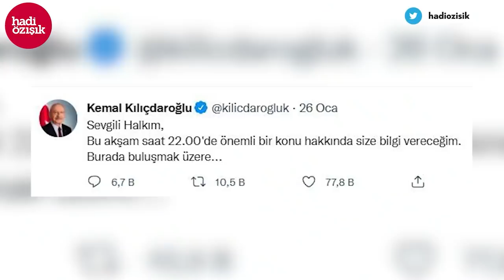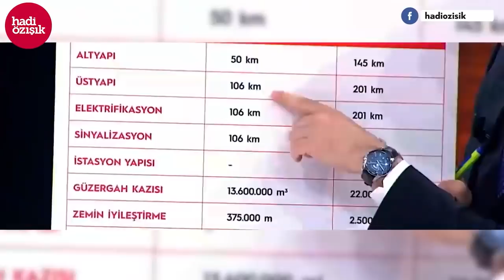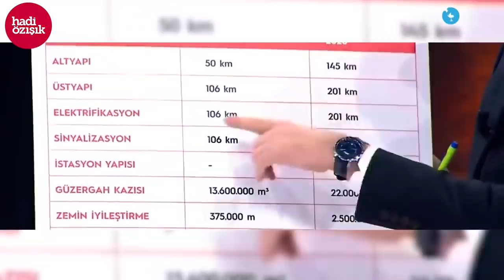KEMAL KILIÇDAROĞLU'NUN ''5'Lİ ÇETE'' BELGESİ ELİNDE NASIL PATLADI?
Kemal Kılıçdaroğl, Cumhurbaşkanı Erdoğan'ın adını ağzına almayacağım diye kırk takla atıyor... Milleti gece yarısı Twitter'a toplayıp 6 milyar liralık 5'li çete belgesi açıkladı "Şahıs", �"Şahıs ve ailesi" diye diye... Cumhurbaşkanı Erdoğan'ın bir ihaleyi iptal edip 6 milyar lira zararla 5'li çeteye verdiğini iddia edip Erdoğan imzalı bir belge gösterdi... Belge de ne belgeymiş ama... Uluştarma Bakanı 2 cümle ile elinde patlyatıverdi: "Erdoğan ihalelere imza atmaz..." Kemal Bey rezil olur mu?.. Olsacak yüz olsaydı... Neyse...

Merhaba arkadaşlar,
2000 yılından bu yana Türkiye'de İnternet gazeteciliği yapıyorum. İnternethaber, Gazeteoku, Cevaplatv, İnternetspor, Gazeteciler.com, Elmaelma.com ve Memurhaber sitelerinin kurucusuyum. Nethaber yazarı Süleyman Özışık ile birlikte Youtube kanalımda yayın yapıyoruz, haber, politika, siyaset, gündem, son dakika haberler, gazete yazarları ile röportajlar... sokak röportajları habere dair her şey var. İsmail Küçükkaya konuğum oldu mesela, Süleyman Soylu, Numan Kurtulmuş, Candaş Tolga Işık, Binali Yıldırım, Cem Küçük, Korkmaz Karaca... gibi bir çok gazeteci ve siyasetci konuğum oldu.

Takipte Kalın!